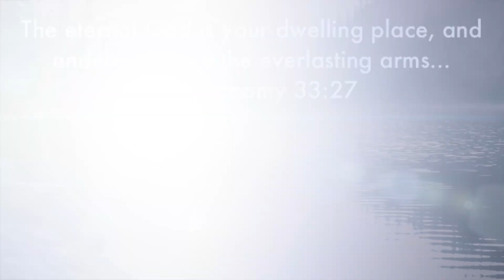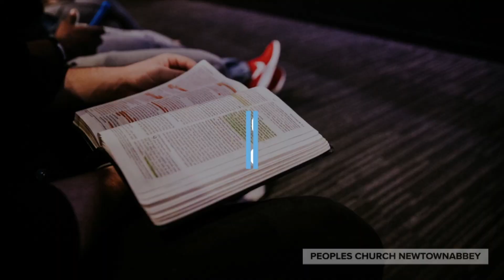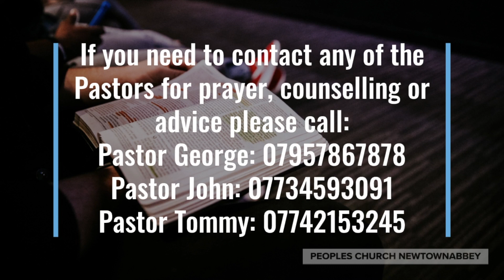Songs From Home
This video is about Songs From Home